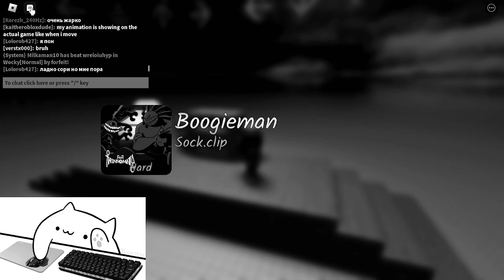I tried playing a game called 'Basically FNF: Remix' in Roblox...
People that might be interested in this video: @Fullyrandom12 @KrisTheGuy @FizzyEditz210 @ーOyimー @Iammyopinion